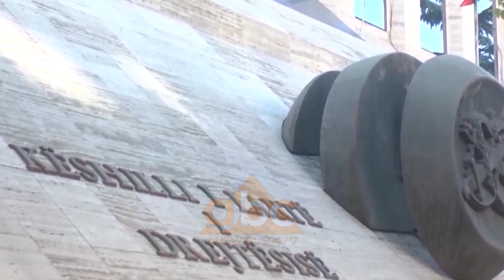"Mekati" i bashkejeteses se Xhaferllarit edhe krushqia e PS ne Drejtesi | ABC News Albania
Socialistët e kundërshtojnë kandidaturën e Marsida Xhaferllarit për gjyqtare kushtetuese, jo duke i bërë vërejtje profesionale, por ngaqë sipas tyre bashkëjeton me demokratin Enkelejd Alibeaj. Por brenda socialistëve ka disa raste të ngjashmë, që janë akuzuar, por që gëzojnë postet, si kreu i KLP-së Gent Ibrahimi që është kunat i Mimi Kodhelit, apo kunati gjyqtar i Xhafajt, e deri tek vëlli i Eglantina Gjermenit.

Qysh prej seancës së të hënës, socialistët kanë akuzuar Marsida Xhaferllarin si të papërshtatshme për të qenë gjyqtare kushtetuese.

Socialistët nuk kanë paraqitur ndonjë vërejtje mbi formimin e Xhaferllarit, e cila ka një karrierë të gjatë si ish drejtuese e kodifikimit në ministrinë e drejtësisë apo kryesipektore e Këshillit të Lartë Drejtësisë. Mëkati i vetëm që i përmendet, është jeta e saj sentimentale. Madje për këtë, Arta Marku dhe Ardian Dvorani, i kanë vënë pikë minimale në vlerësim, duke e renditur të fundit në vakancën ku kandidon së bashku me Arta Vorpsin.

Por socialistët nuk janë mbas në sisteminin e të afërmve të tyre në sistemin e drejtësisë, dhe disa herë janë akuzuar nga opozita, por nuk ka ndryshuar asgjë.

Gent Ibrahimi drejton tani Këshillin e Lartë të Prokurorisë. Ai është i martuar me motrën e Mimi Kodhelit dhe demokratët e kanë cilësuar emërimin e tij në qeverinë e prokurorëve si një dëshmi e kapjes së drejtësisë nga PS.

Fatmir Xhafaj është akuzuar herë pas herë për vëllain e gruas së vetë, Sokol Berberin, që arriti të bëhej gjyqtar Kushtetues.

Po ashtu Xhafaj është akuzuar që bashkëpunëtorin e tij të vjetër kur ishte ministër i drejtësisë, Ardian Dvoranin, e mbështeti duke e mbajtur si gjyqtar të lartë jashtë mandatit e duke e vendosur në krye të KED-së.

Rastet nuk mbarojnë këtu. Artur Metani, vëllai i deputetes socialiste Eglantina Gjermeni, është aktualisht Avokat i Shtetit. Metani njëkohësisht kandidon për një nga postet më të rëndësishme të drejtësisë së re, Inspektorin e Lartë të Drejtësisë. Edhe për këtë, opozita nuk i ka kursyer akuzat.

Familjarët e ministrave socialistë nuk mungojnë as në trupën e vettingut.

Pamela Qirko, anëtare e Komisionit të Pavarur të Kualifikimit, dhe njëherazi është motra e ministres së Infrastrukturës, Belinda Balluku. /abcnews.al